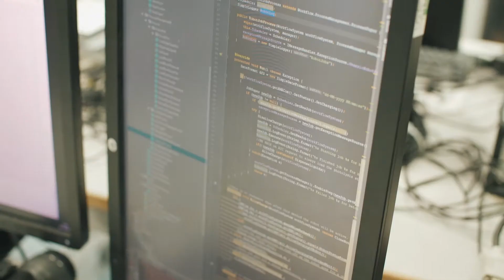Varinder Aggarwal: Advancing synthetic chemistry | Digital futures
Professor Varinder Aggarwal, from the University of Bristol, talks about how harnessing the power of automation in organic synthesis can transform drug discovery.

About Digital Futures
Recent advances in AI, robotics, data analysis, modelling and simulation have allowed scientists to augment their research to advance discovery more quickly, with many of these techniques being exploited to accelerate research into coronavirus treatments, reducing the time it takes to do some tasks in labs from weeks or months to just hours and identifying patterns and possibilities that humans alone would not see.

The Royal Society of Chemistry's Digital Futures report looks at how the new wave of technologies can turbocharge research speeds to respond to future global challenges and crises – with chemists, biologists, data scientists, public health and environment experts, clinicians, regulators, industry, governments, funders, and philanthropists all part of the solution.